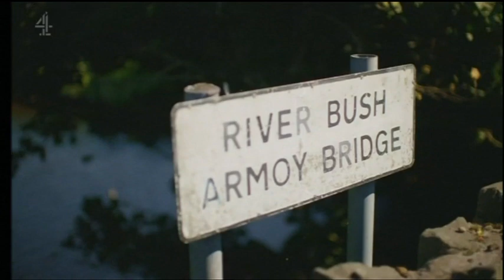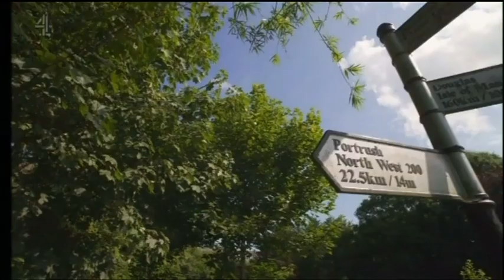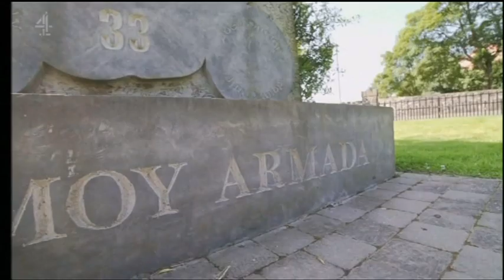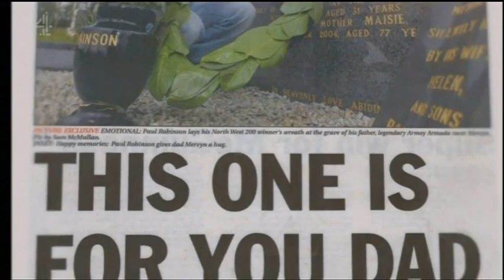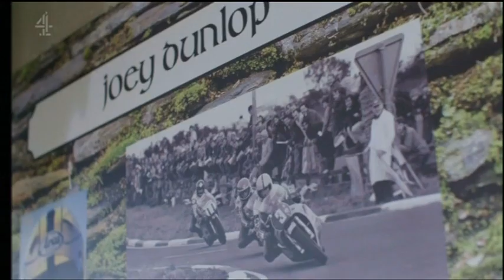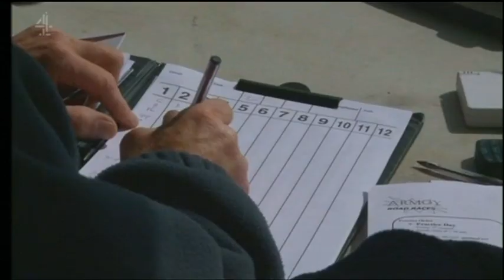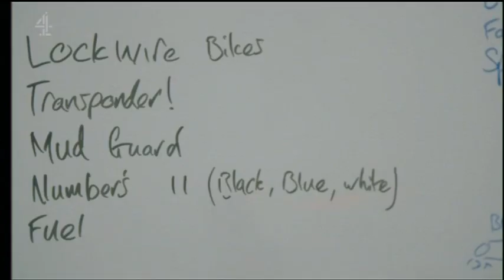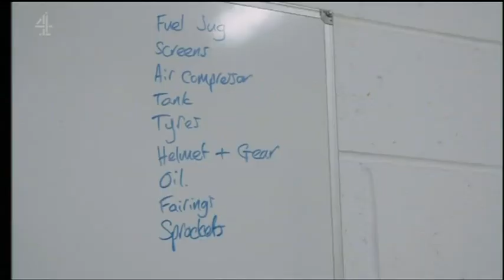Armoy Race of Legends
History of race